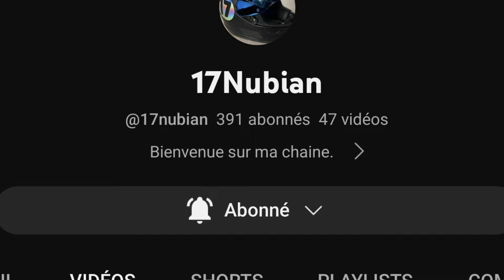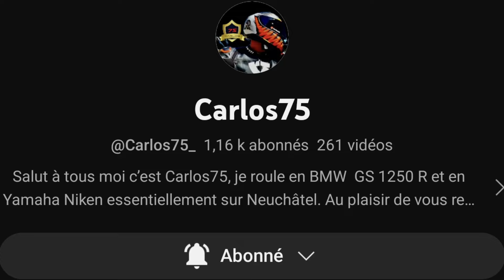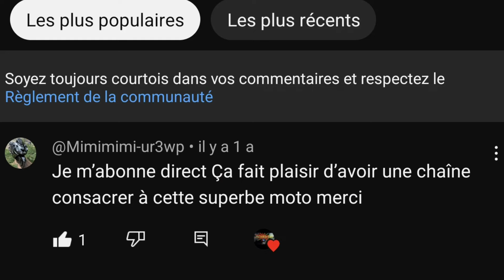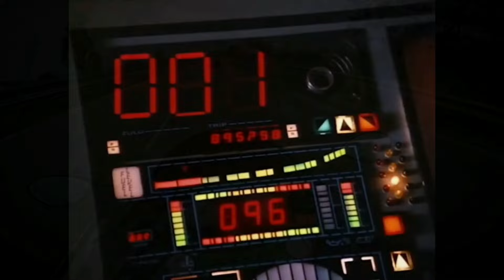MCLAREN 🏎 BENTLEY VS 😱😱ZX-14R🏍 BALADE MOTO BELLES VOITURES PROPOSITION RENCONTRES 🤩🤩🤩🤩